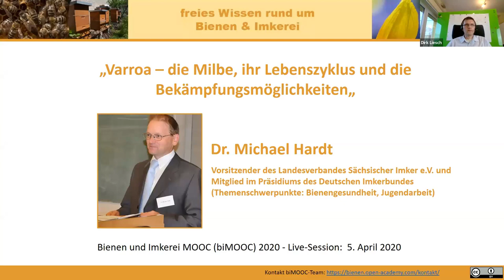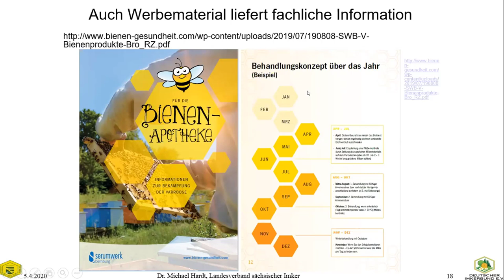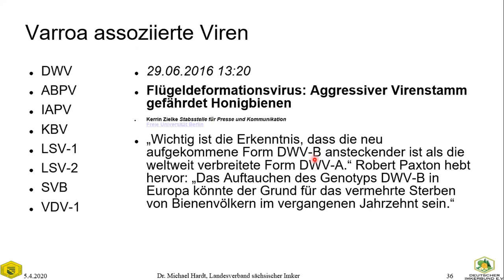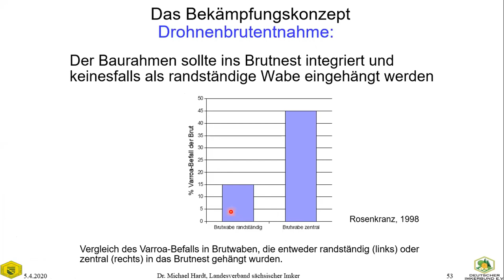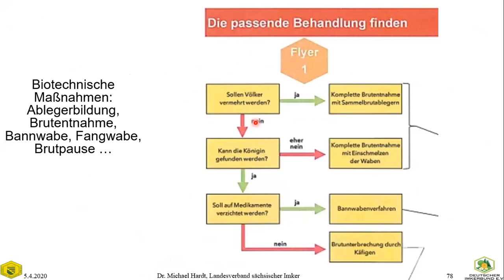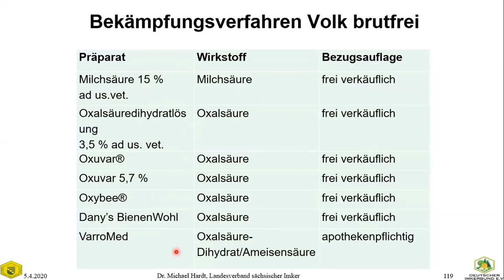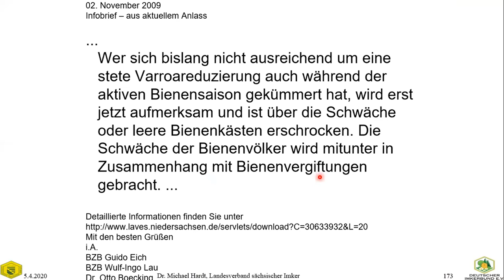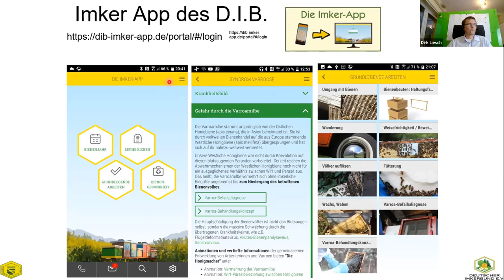Varroa – die Milbe, ihr Lebenszyklus und die Bekämpfungsmöglichkeiten (biMOOC)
(Index zum Video weiter unten), Die Varroa-Milbe, eines der wichtigsten Themen in der Bienenhaltung: Dr. Michael Hardt, Vorsitzender des Landesverbandes Sächsischer Imker e.V. und Mitglied im Präsidiums des Deutschen Imkerbundes (Themenschwerpunkte: Bienengesundheit, Jugendarbeit) erläutert in dieser Live-Session des Bienen und Imkerei MOOC  2020, die Milbe, ihren Lebenszyklus, das Schadbild und die Bekämpfungsmöglichkeiten.

Index zum Video:
0:00 min : Begrüßung und Vorstellung
0:34 min : Einleitung und Informationsquellen-Empfehlungen
7:29 min : Geschichte
8:26 min : Biologie der Varroa
11:40 min: Bekämpfungsmöglichkeiten
13:15 min: Varroa und Viren
15:34 min: Behandlungskonzept + Drohnenbrutentnahme
22:13 min: Physikalische Behandlung - Hyperthermie
24:51 min: Ablegerbildung + komplette Brutentnahme
27:40 min: Fangwabe
28:51 min: Möglichkeiten zur Befallskontrolle
33:19 Min: Sommerbehandlung (zugelassene Präparate)
35:33 min: Nassenheider Verdunster
37:06 min: Befallskurven und Reinvasion aus zusammenbrechenden Völkern
37:39 min: Winterbehandlung
39:28 min: Varroa - Krankheitsbild

40:48 min: Beginn Fragen & Antworten
40:54 min: Gilt das mit der Varroa ebenso für Österreich?
41:42 min: Wie funktioniert das mit der kompletten Brutentnahme?
43:21 min: Wie können Bienen durch ihr hygienisches Verhalten den Befall beeinflussen?
45:15 min: Wie kritisch ist die Oxalsäurebehandlung im Winter für die Bienen?
46:26 min: Hinweis auf Video von Dr. Paul Siefert

Herzliche Grüße
Dirk Liesch